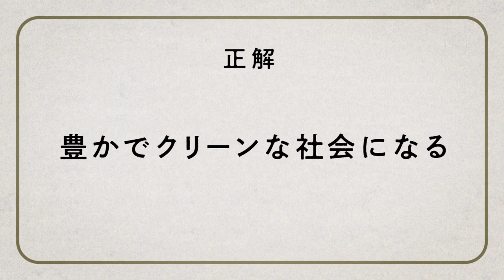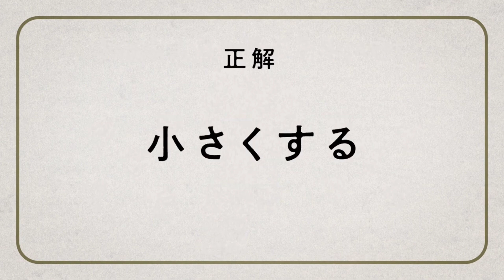【CM】川崎重工 水素大學 水素をみんなが使いやすくするためには？ トラウデン直美